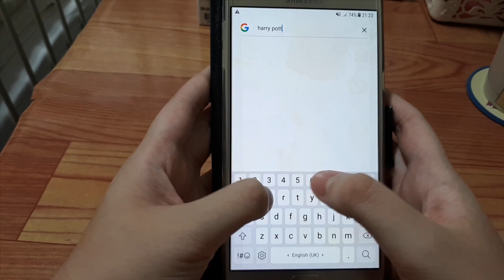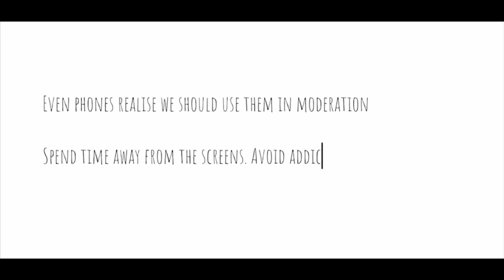Story Of My Life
From your phone to you.